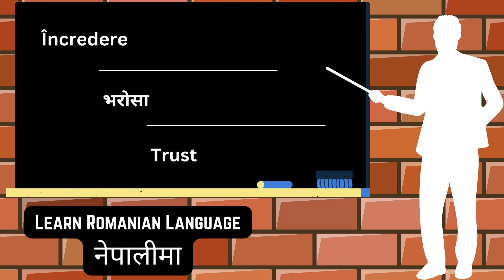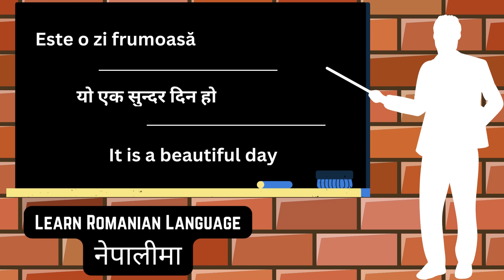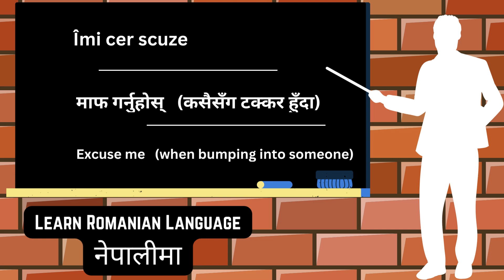Learn Romanian Language in Nepali || Peace & Earth Part-4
Learn Romanian Language in Nepali || please & Thank you Part-2
Learn Romanian Language in Nepali || Meeting Someone Part-1

neptocro learnromanian romanianlanguage learnromanianlanguageinnepali learnromanianlanguage romaniatonepalilanguage learncroatianlanguage learnbasiccroatianlanguage nepaliincroatia nepalipeopleenjoyincroatia croatianlanguage The information available on this YouTube channel is for educational and information purpose only. This YouTube channel does not provide financial advise. This YouTube channel strictly advice viewers to never pay any fee .THANKS